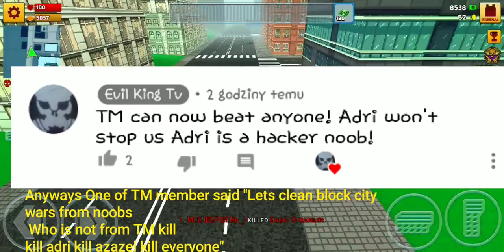Block city wars - Warning for every player in Legendary league!!!